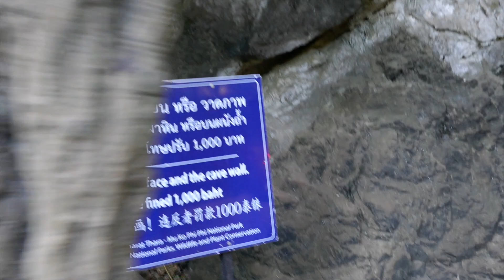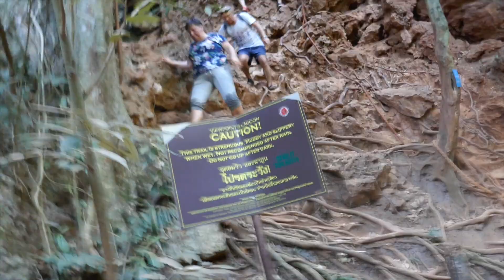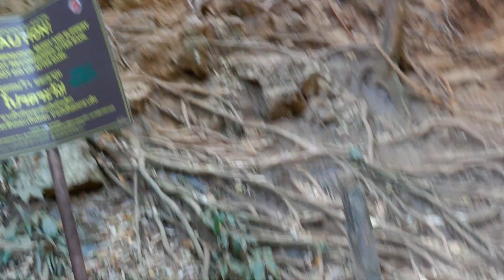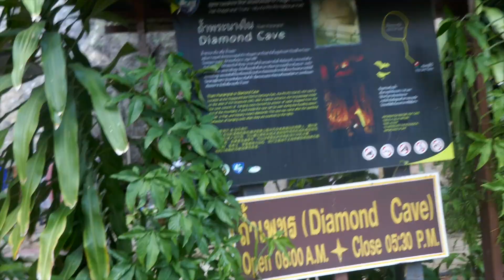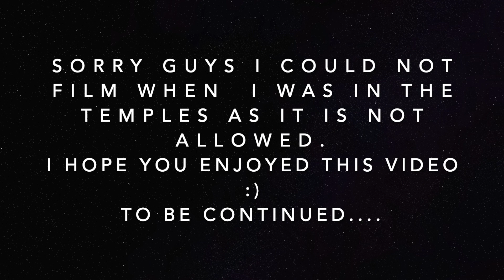Our Trip To Thailand Pt 2 | Vlog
Welcome Back my loves!

Sorry it has been along time since my last post!! here is my Part 2 in Thailand!
There will be a pt 3 & that will be the sad end.

Sorry in advance for the very shaky video!
Also check out my blog which I have written our trip and adventure step by step.

And is you guys would like to follow my friends please see below,

Show them some love I am sure they would love it!

Please leave a comment if you would like to know anything and I am more then happy to help ❤️ You can also check out my blog where I have written about my trip

thank you my loves and see you on my next video!

xoxo

PS...